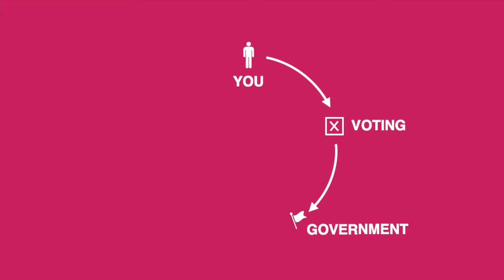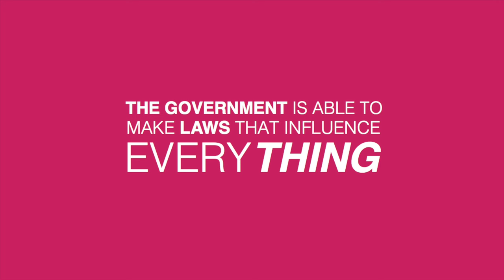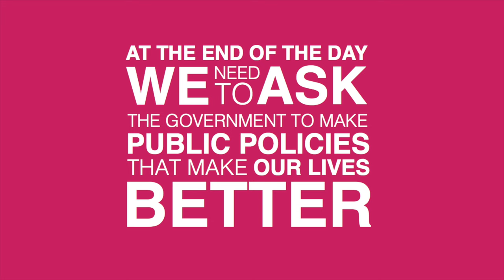Election Readiness Toolkit - How Government Works